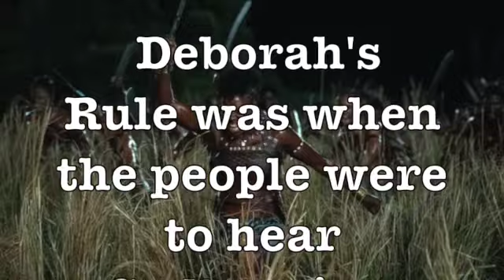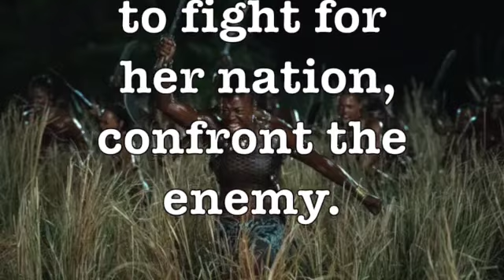Queen Deborh the Israelite SD 480p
Deborah,
The Old Testament prophet;